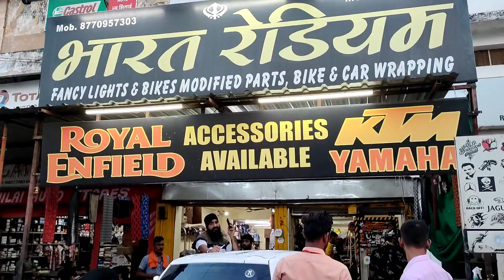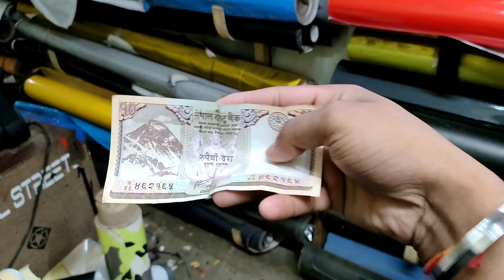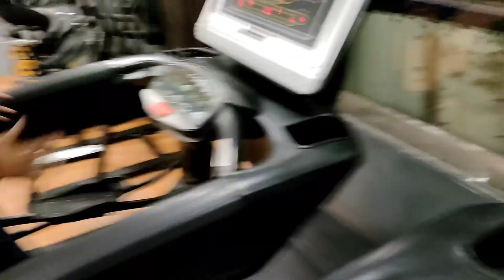AAJ TO BHOT TAGDA WALA WORKOUT HOGYA🔥| EVOLUTION GYM BHILAI🔥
HEY FAM❤️
WELCOME BACK AGAIN IN MY ANOTHER VLOG😄.

MYSELF VISHU CHOURASIA FROM BHILAI CHHATTISGARH 😉.  I MAKE DAILY VLOGS  AND SOME VIDEO THAT SPREAD SOME VALUABLE KNOWLEDGE AND INFORMATION TO MY LOVELY VIEWERS😁.

I AM COMPLETING A CHALLANGE OF 365 DAYS DAILY VLOGGING CHALLANGE AND THIS IS VLOG NUMBER ".       ".

                                          IN NEW VLOG!!